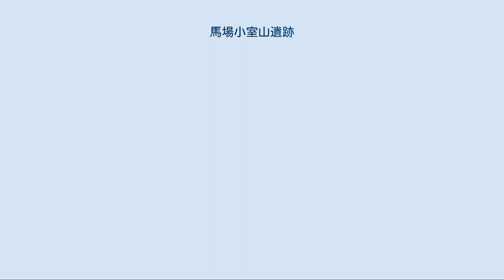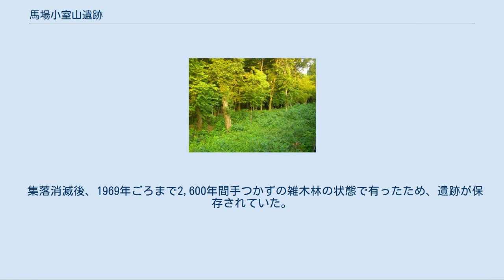馬場小室山遺跡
馬場小室山遺跡 馬場小室山遺跡（ばんばおむろやまいせき）は、埼玉県さいたま市緑区馬場、三室、松木にまたがる遺跡。
縄文時代中期から晩期の集落跡である。
遺跡の面積は約152,000 m²であったが、2003年に競売にかけられ、さいたま市より売却されて、その一部である約4000 m²が2005年（平成17年）3月にさいたま市指定文化財史跡となった。
2015年（平成27年）3月には、埼玉県史跡に指定された。
 大宮台地上の盛土遺構を伴う大規模な集落跡で、東浦和駅の北東約 3km、見沼から南に入り込む谷に添った台地上にある。
遺跡のうち、史跡に指定されている部分はさいたま市立三室中学校の南に隣接している。
 遺跡のあった場所は里山であり、深い雑木林となっており、近代に至るまでほぼ手付かずの状態で縄文時代の遺跡として残っていた。
1969年から合計32回に亘って学術調査が行われ、1993年には旧浦和市が区画整理事業の中でこの遺跡を史跡公園として残そうと計画し、周辺の土地を買い上げていた。
しかし、バブル経済崩壊後の経済不況の中、区画整理事業も頓挫し、2003年に土地は競売にかけられた。
開発業者のアイダ設計がこれを落札し、宅地開発されることとなった。
これに対する遺跡の保存運動には5500人の署名が集まった。
2004年9月にさいたま市教育委員会による学術調査が終了し、宅地として開発が進んだ。
残された遺跡遺構の東側部分（さいたま市立三室中学校南側の雑木林）は2005年3月、さいたま市指定文化財史跡に指定された。
 縄文時代前期は地球温暖化による縄文の海進により、現在の見沼は海（奥東京湾）で、馬場小室山は海岸であった。
 紀元前4,000年前後に海岸沿いに形成された先住民の集落が遺跡となっている。
 その後、地球寒冷化により海退が進み、当地域は内陸部となり、縄文時代末期には集落は消滅したと考えられている。
 集落は縄文時代前期に最盛期を迎え、３～６の集落に合計数百人の人口を抱えていたと考えられている。
 土版、土偶、独鈷石、石棒、石剣、装身具の土製耳飾り、石製垂飾、勾玉、土器、石斧、石鏃、磨石、石皿などが発掘されていることから、集落には階層が存在していた事が覗える。
 集落消滅後、1969年ごろまで2,600年間手つかずの雑木林の状態で有ったため、遺跡が保存されていた。